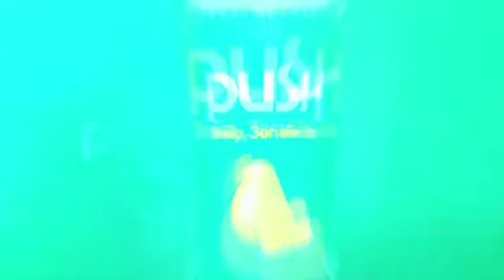Энэ өдөр 2015 07 02 3